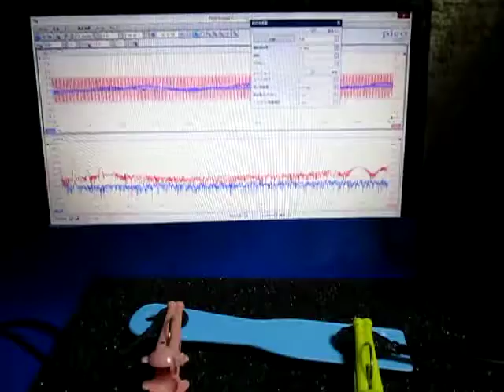超音波プローブ実験（表面検査技術） Ultrasonic probe experiment